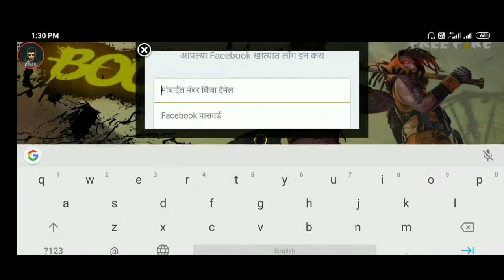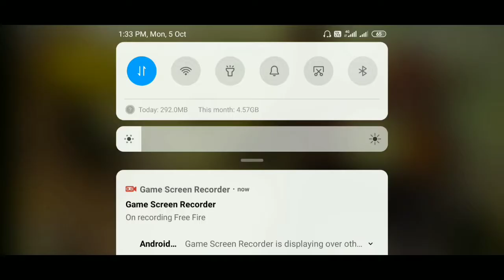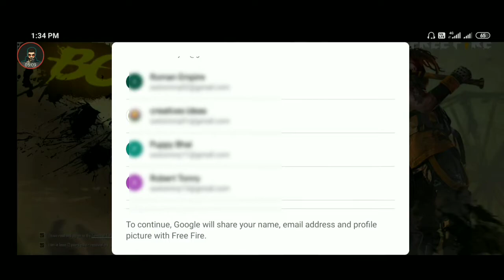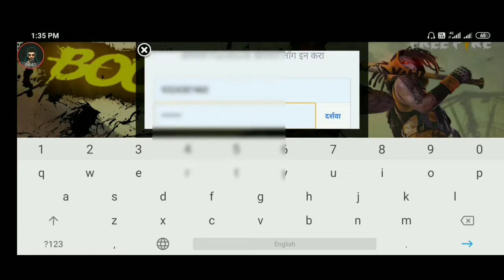How to get 10 Rupees offer/special airdrop in free fire| how to get 10 & 29 Rupees special airdrop.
infinity warplay yt
how to get special airdrop offer in free fire
How to get unlimited airdrop in free fire
How to get 10rs special AirDrop after OB24 UPDATE
Daily 10rs special AirDrop trick
Special AirDrop new trick
10 wala airdrop kaise lai
20 October 2020
14 October 2020